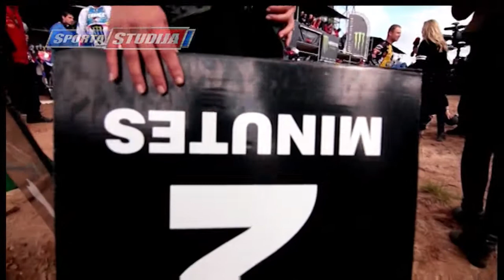Karro, Justs : Šīs bija lieliskākās sacensības mūsu karjerās